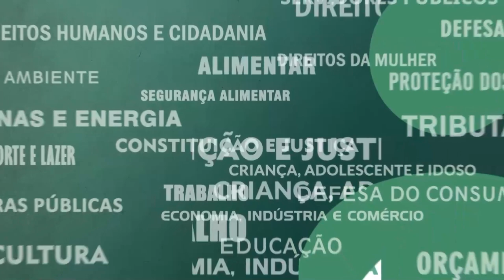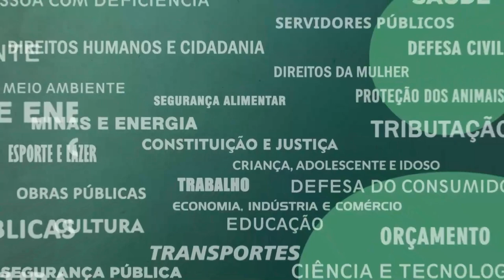Resumo Comissões - CPI Agências Reguladoras - 15/08/23